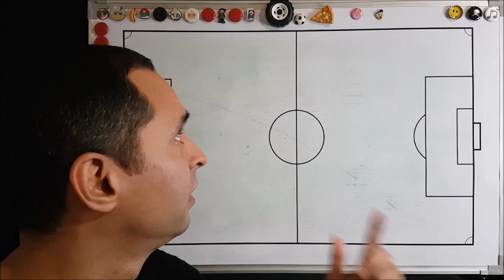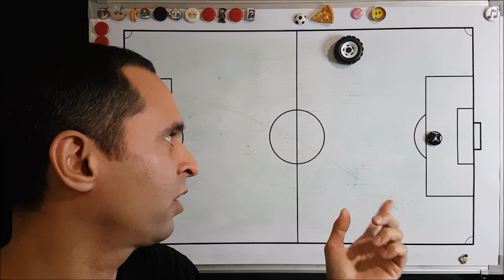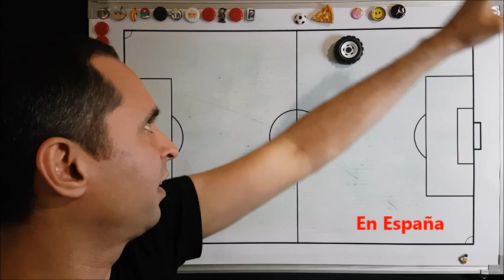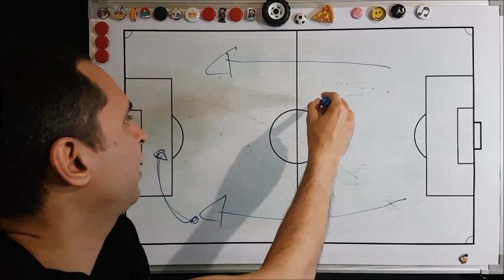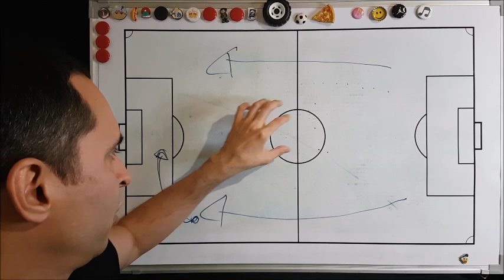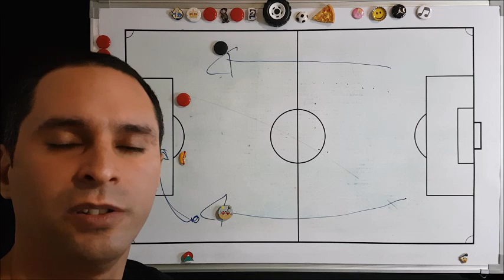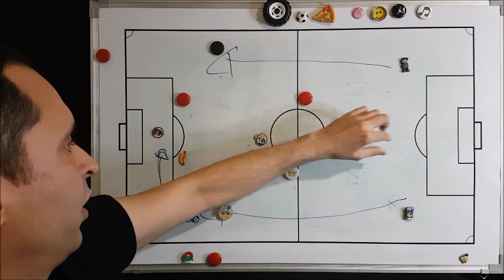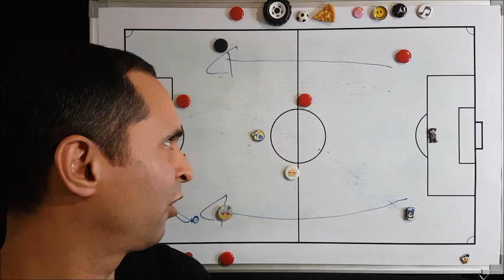¿Que tan mala es la nómina de Rueda?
Revision de la nómina de Rueda para la Fecha 3 y 4 de eliminatorias a Qatar 2022